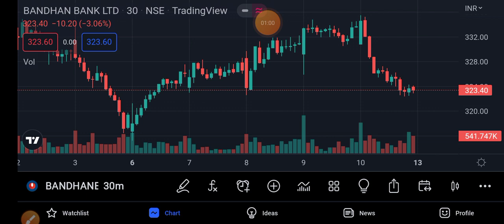bandhan bank share news today || bandhan bank share news June 13, 2022